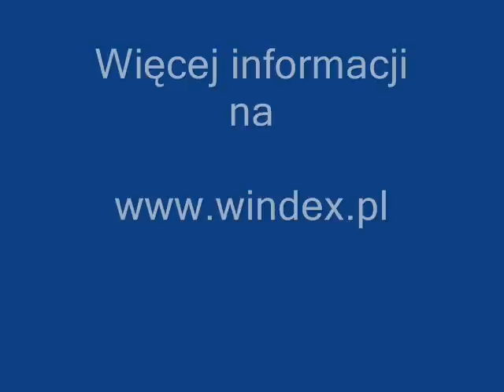Podnośnik koszowy Weber Lifter TA 2620 EG - Windex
Marka: Weber Lifter
Typ: TA 2620 EG
Rok produkcji: 1997
Kolor: biały
Maksymalna wysokość robocza: 26,30 m
Maksymalny zasięg: 13,10 m
Zakres obrotu wieży : 450° stała
Maksymalny udźwig kosza: 200 kg (2-osobowy)
Wysokość transportowa: ca. 2,09 m
Szerokość transportowa: ca. 1,73 m
Długość transportowa: ca. 8,50 m
Szerokość podparcia: ca. 4,00 x 4,00 m
Dopuszczalna masa całkowita: 2600 kg
Zasilanie: 230 V / akumulatory
Podpory: hydrauliczne
Sterowanie góra/ dół: tak
Gniazdo 230 V w koszu: tak
Napęd manewrowy: tak